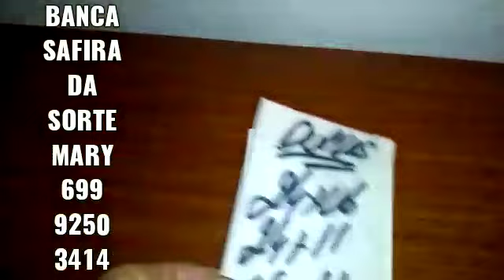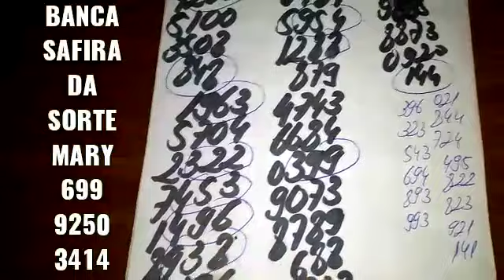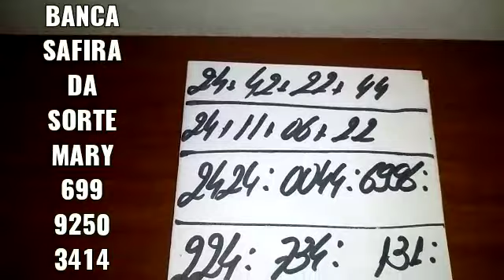PALPITES PARA O DIA 24/01/2023